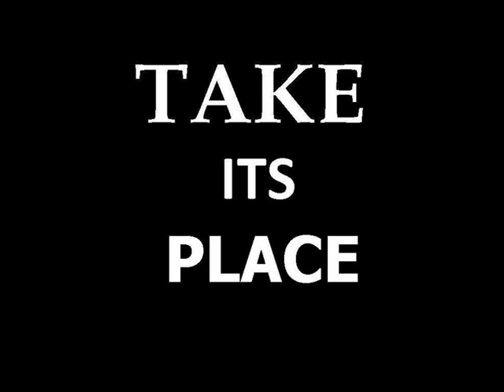Watch This Space - The shortest song I've ever written - solo acoustic version (Dave Summers Music)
Is this the world's shortest song? (it's 36 seconds long). I thought about writing more, but it said enough.

Words and music by Dave Summers .
Performed by Dave Summers.

Lyric:

What was here now is gone.
And all you choose to make of these words,
Will take its place.

LA SEZIONE ITALIANA.

"Watch This Space" é una canzone molto breve. Le parole è di un suicida.

Sotto c'è la mia traduzione delle parole della canzone. Io sono inglese.

Grazie,

Dave Summers.

Tu guarda questo spazio.
Ciò che era qui, ora è andato.
E tutto che tu scegli di capire in queste parole,
Lo sostituirà.